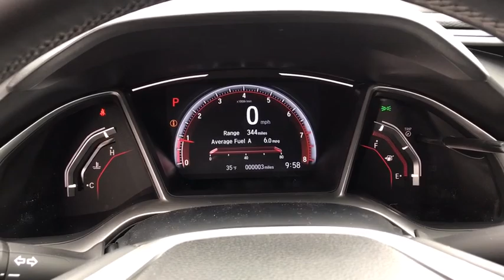2021 Honda Civic Elgin, Schaumburg, Barlett, Barrington, Hoffman Estate, IL E7831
Aegean Blue Metallic New 2021 Honda Civic available in Elgin, Illinois at McGrath Honda Elgin. Servicing the Schaumburg, Barlett, Barrington, Hoffman Estate, IL area.

2020 Randall Rd.

Lip Spoiler,Trunk Rear Cargo Access,Compact Spare Tire Mounted Inside Under Cargo,Light Tinted Glass,Body-Colored Power Side Mirrors w/Manual Folding,Fully Automatic Projector Beam Halogen Daytime Running Auto High-Beam Headlamps w/Delay-Off,Body-Colored Rear Bumper,Body-Colored Front Bumper w/Black Bumper Insert,Fixed Rear Window w/Defroster,Wheels: 18 Alloy w/Gloss Black Inserts,Fixed Interval Wipers,Front Fog Lamps,Black Grille,Body-Colored Door Handles,Fully Galvanized Steel Panels,Tires: 235/40R18 91W AS,Chrome Side Windows Trim,Steel Spare Wheel,Clearcoat Paint,Outside Temp Gauge,Front Bucket Seats -inc: driver seat manual height adjustment and adjustable head restraints,Manual Tilt/Telescoping Steering Column,Seats w/Cloth Back Material,60-40 Folding Bench Front Facing Fold Forward Seatback Rear Seat,Automatic Air Conditioning,FOB Controls -inc: Cargo Access  Windows and Remote Engine Start,Engine Immobilizer,4-Way Passenger Seat -inc: Manual Recline and Fore/Aft Movement,Remote Keyless Entry w/Integrated Key Transmitter  Illuminated Entry  Illuminated Ignition Switch and Panic Button,Perimeter Alarm,Air Filtration,Glove Box,Day-Night Rearview Mirror,Carpet Floor Trim and Carpet Trunk Lid/Rear Cargo Door Trim,Gauges -inc: Speedometer  Odometer  Engine Coolant Temp  Tachometer  Trip Odometer and Trip Computer,Driver And Passenger Visor Vanity Mirrors w/Driver And Passenger Auxiliary Mirror,Cruise Control w/Steering Wheel Controls,6-Way Driver Seat -inc: Manual Recline and Fore/Aft Movement,Power Fuel Flap Locking Type,Power Rear Windows,HVAC -inc: Underseat Ducts,1 12V DC Power Outlet,Sliding Front Center Armrest,Systems Monitor,Remote Releases -Inc: Power Cargo Access,Leather/Metal-Look Steering Wheel,Driver Foot Rest,Full Cloth Headliner,Front Map Lights,Full Carpet Floor Covering -inc: Carpet Front And Rear Floor Mats,2 LCD Monitors In The Front,Distance Pacing w/Traffic Stop-Go,Rear Cupholder,Cargo Space Lights,Cloth Seat Trim,Fade-To-Off Interior Lighting,Radio w/Seek-Scan  Clock and Voice Activation,Instrument Panel Bin  Driver / Passenger And Rear Door Bins,Window Grid Antenna,Trip Computer,Digital/Analog Display,Interior Trim -inc: Metal-Look Instrument Panel Insert  Metal-Look Door Panel Insert and Metal-Look Interior Accents,Radio: 180-Watt AM/FM Audio System -inc: 8 speakers  7-inch display w/high-resolution electrostatic touch-screen  knob and hard keys for primary controls  customizable feature settings  Bluetooth HandsFreeLink  Bluetooth streaming audio  radio data system (RDS)  speed-sensitive volume compensation (SVC)  1.5-amp USB smartphone/audio interface in front console  1.0-amp USB audio interface port in center console  HondaLink  Apple CarPlay integration  Android Auto integration  SMS text message function and illuminated steering wheel-mounted controls,Proximity Key For Doors And Push Button Start,Front Cupholder,Delayed Accessory Power,Power 1st Row Windows w/Driver And Passenger 1-Touch Up/Down,Full Floor Console w/Covered Storage and 1 12V DC Power Outlet,Power Door Locks w/Autolock Feature,Leather/Metal-Look Gear Shifter Material,Fixed Rear Head Restraints,Transmission w/Driver Selectable Mode,Transmission: Continuously Variable (CVT) -inc: paddle shifters,Quasi-Dual Stainless Steel Exhaust,Front-Wheel Drive,4-Wheel Disc Brakes w/4-Wheel ABS  Front Vented Discs  Brake Assist  Hill Hold Control and Electric Parking Brake,Electric Power-Assist Speed-Sensing Steering,Front And Rear Anti-Roll Bars,Multi-Link Rear Suspension w/Coil Springs,12.4 Gal. Fuel Tank,Strut Front Suspension w/Coil Springs,Gas-Pressurized Shock Absorbers,Engine: 2.0L I-4 DOHC 16-Valve i-VTEC,3.94 Axle Ratio,Lane Keeping Assist System (LKAS) Lane Keeping Assist,Curtain 1st And 2nd Row Airbags,Airbag Occupancy Sensor,Lane Keeping Assist System (LKAS) Lane Departure Warning,Collision Mitigation Braking System (CMBS) + FCW,Low Tire Pressure Warning,Dual Stage Driver And Passenger Seat-Mounted Side Airbags,Back-Up Camera,Outboard Front Lap And Shoulder Safety Belts -inc: Rear Center 3 Point  Height Adjusters and Pretensioners,Dual Stage Driver And Passenger Front Airbags,VSA Electronic Stability Control (ESC),ABS And Driveline Traction Control,Rear Child Safety Locks,Side Impact Beams